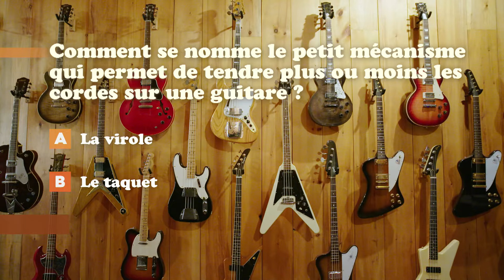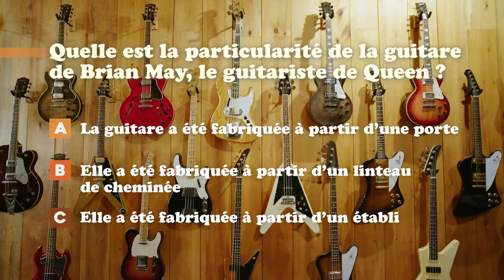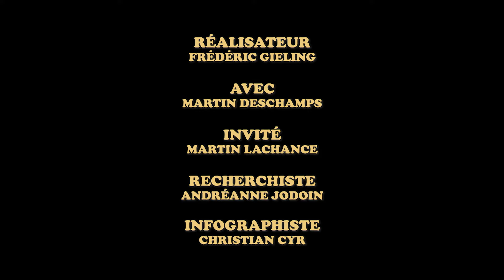Le quiz de La Clé Deschamps 2 – Martin Lachance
Martin Deschamps teste les connaissances musicales de Martin Lachance.

AMI est une entreprise médiatique qui a pour but de divertir, d’informer et de motiver les Canadiens en situation de handicap en leur proposant un contenu original et pertinent.

Regardez nos émissions en continu sur notre plateforme de visionnement gratuite et entièrement accessible.